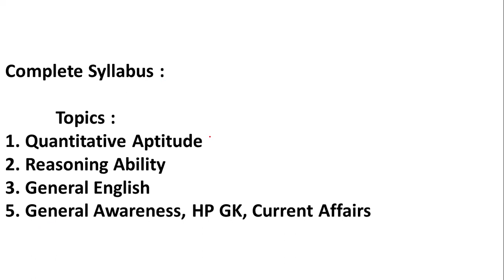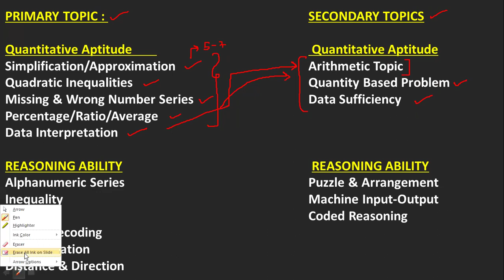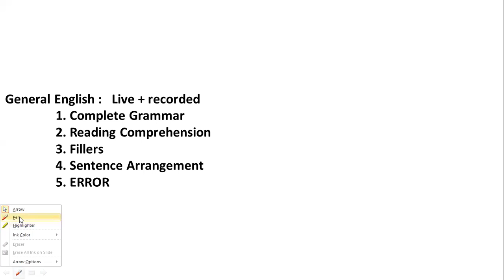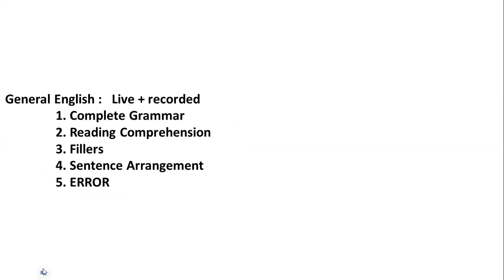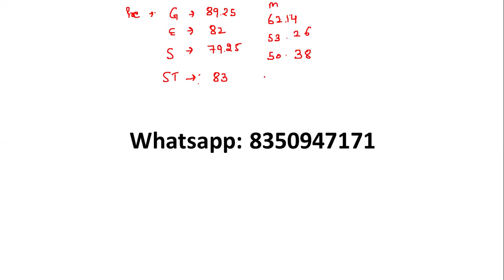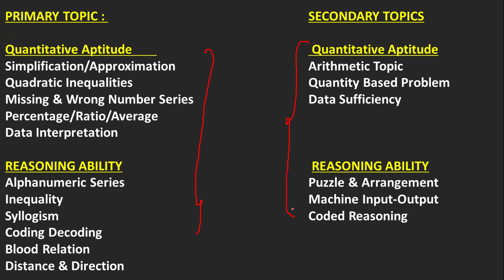HPSCB Junior Clerk Course| hpscb junior clerk prepration 2024 | hp cooperative bank exam prepration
HPSCB JUNIOR CLERK ONLINE COACHING JOIN TODAY
YOU CAN JOIN OUR CLASSES

Today we Will discuss  the 9th Class of English: ADJECTIVE
HP Exam Countryside
Hpexamcountryside

hpscb junior clerk reasoning
hpscb junior clerk prepration 2024
hp cooperative bank exam prepration
hpscb junior clerk strategy
hpscb clerk math classes
reasoning classes for hp high court clerk
hpscb junior clerk numerical ability
reasoning for hpscb
hpsc junior clerk
hpscb junior clerk syllabus
hpscb junior clerk previous year question paper
ibps clerk math classes
ibps clerk previous year question paper
bank clerk exam full prepration video course 2024
bank clerk exam full prepration video